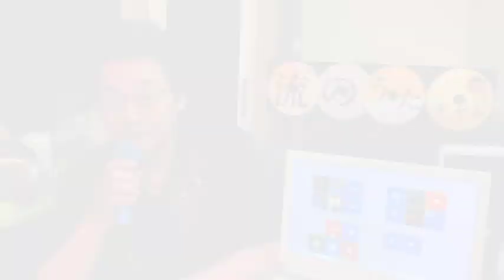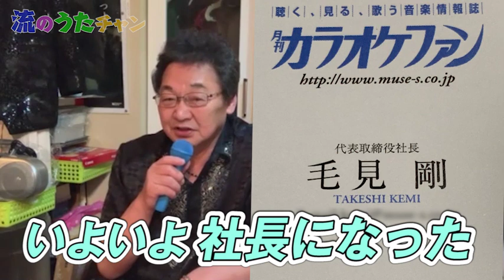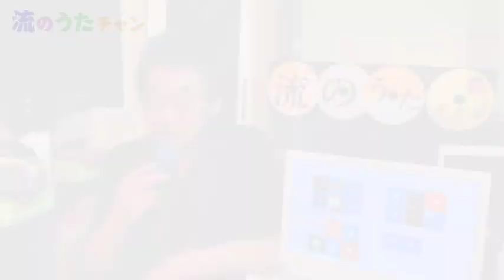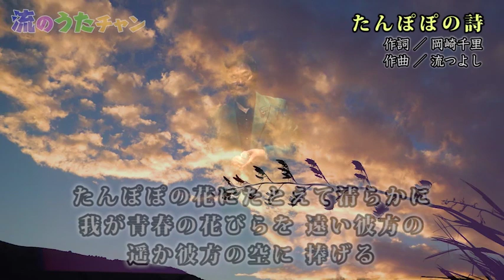流のうたチャン 第37回「たんぽぽの詩」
またまたコロナ感染増大！困りましたね。第37回目の流のうたチャンを送ります。